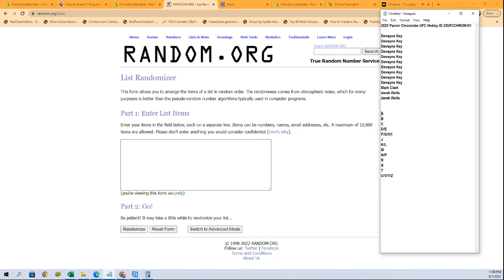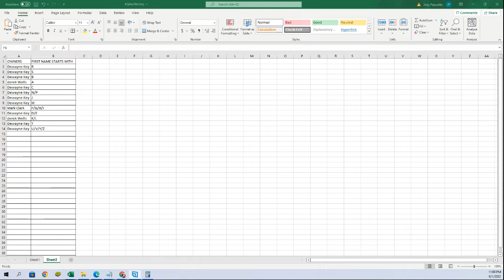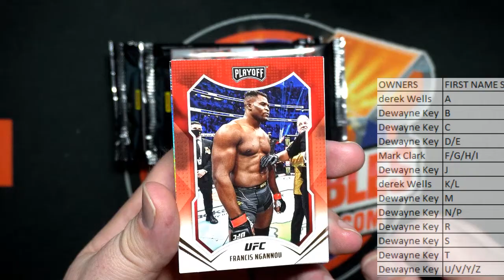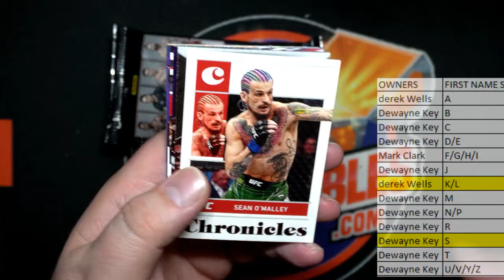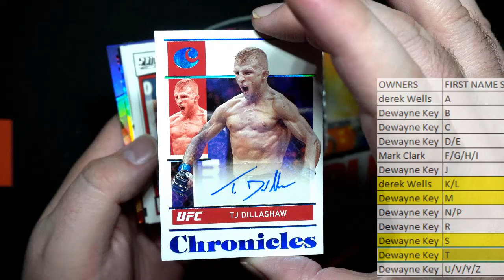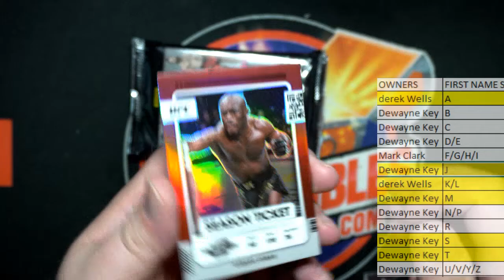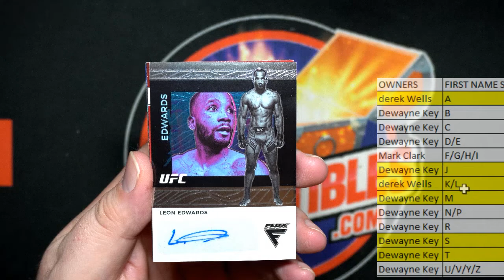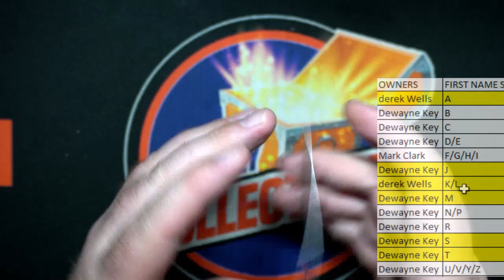2022 Panini Chronicles UFC Hobby ID 22UFCCHRON101